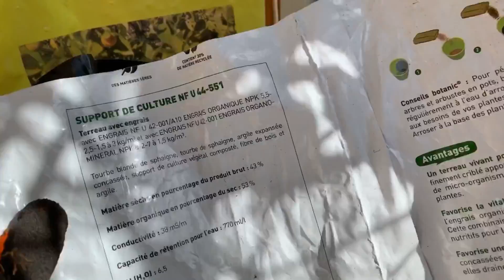Нолина пересадка.Цветы в доме. 🌷🌴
Нолина пересадка.